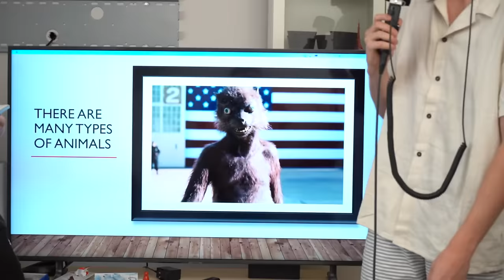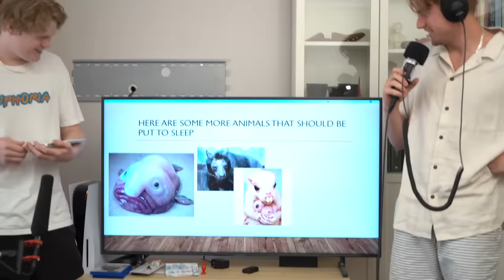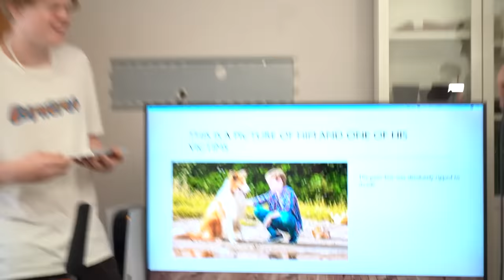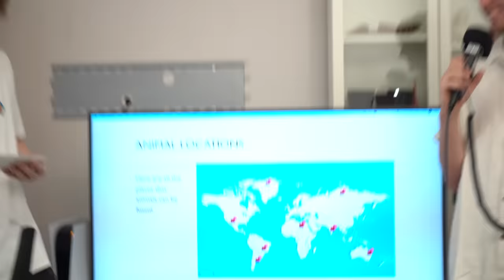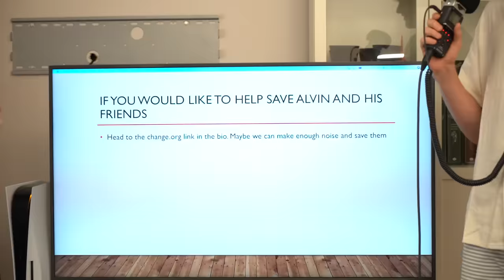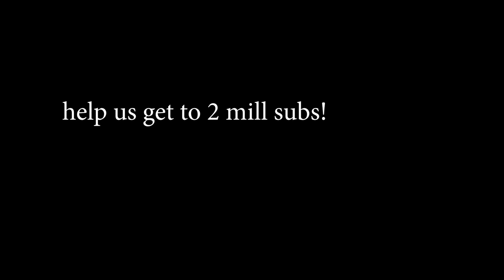A Powerpoint Presentation on Animals